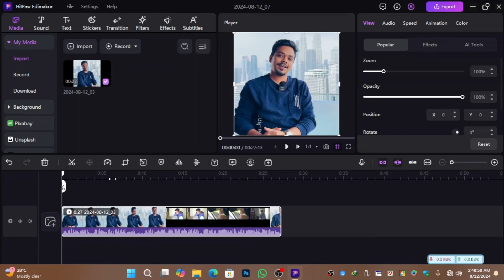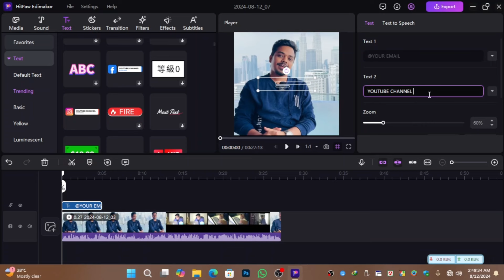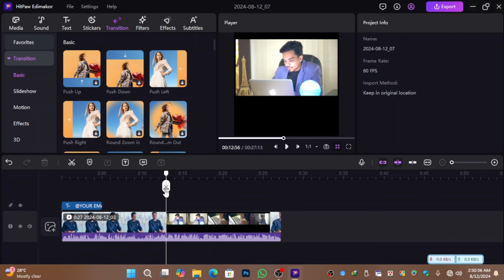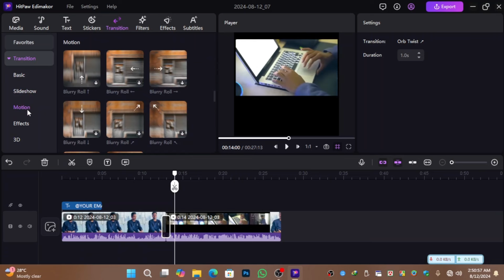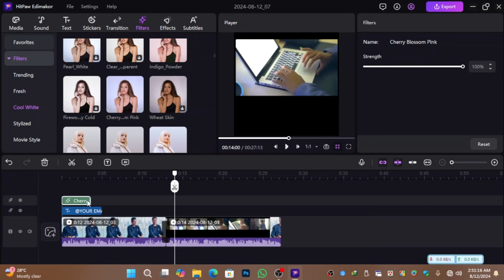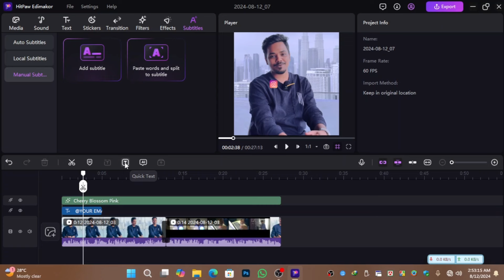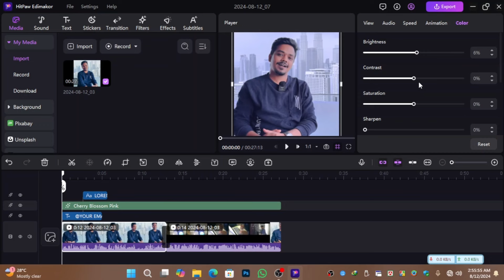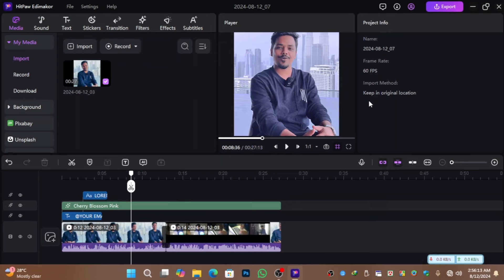কোয়ালিটিফুল 3 Preset!! Editing your Facebook videos with a laptop | Hitpaw Edimakor | TB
Hi, everyone..
যে Preset গুলো ব্যাপারে কথা বললাম সেগুলো লিংক নিচে আছে..
Hitpaw Edimakor:
There are many of you who want to edit videos from your PC or laptop at the initial stage. This video editing software can be a best solution for them. Through it, you can easily edit videos and some new tools have been added. We have discussed them in detail in the video.